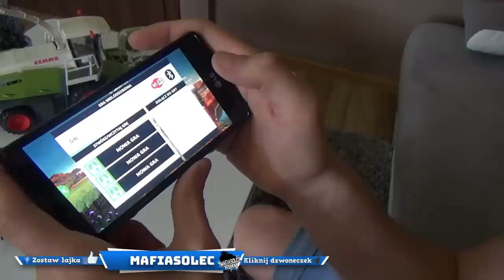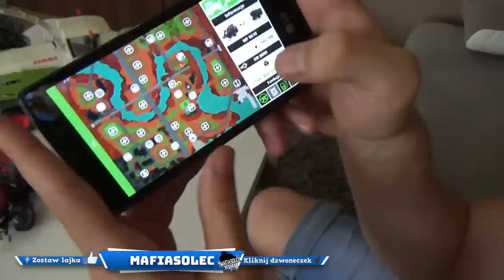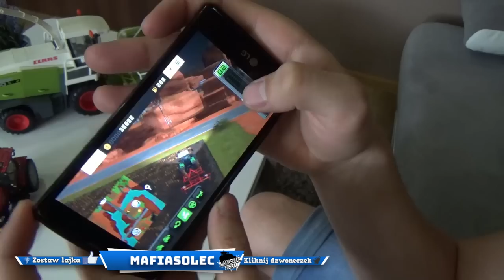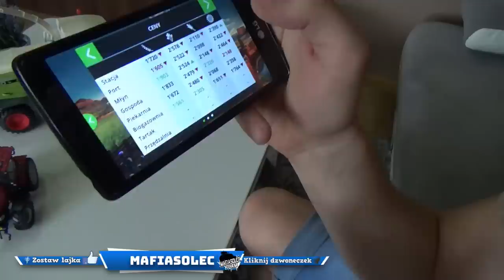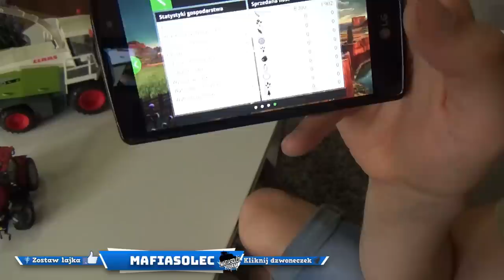Farming Simulator 18 na Telefonie /FS18\ ☆ Nowa seria, zaskoczenie i pierwsze pieniądze ㋡ MafiaSolec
Siemaneczko ㋡ Z tej strony Boluś i witam was na nowym filmiku.

☆ Specyfikacja komputera:
Procesor: Intel Core i7-4790K 4x 4.00 GHz
Pamięć: 8 GB (ddr 3)
Karta graficzna: GeForce GTX 950
Klawiatura: Logitech G213 Prodigy
Mysz: Mysz A4-TECH Bloody V8M USB
1 Monitor: SAMSUNG  LC29
2 Monitor: LG Flatron E2260T
System: Windows 7
Mikrofon: Blue Yeti
Kierownica 1: Logitech Driving Force GT
Kierownica 2: Saitek Farm Sim Controller
Słuchawki: Logitech G430
Kamerka: Logitech C925E

Snap: mafiasolecgame